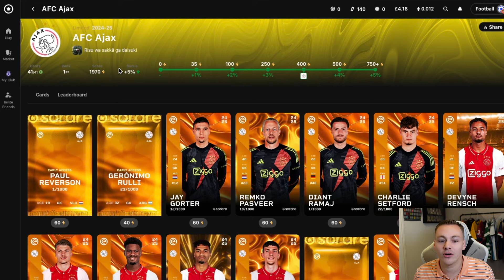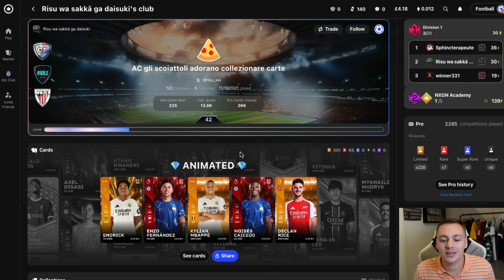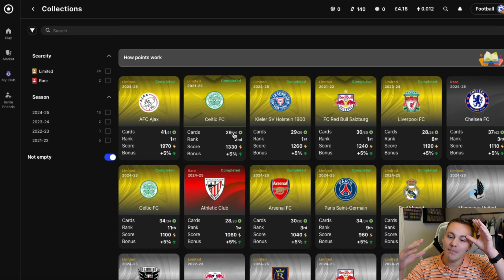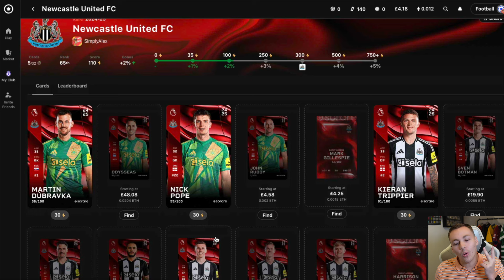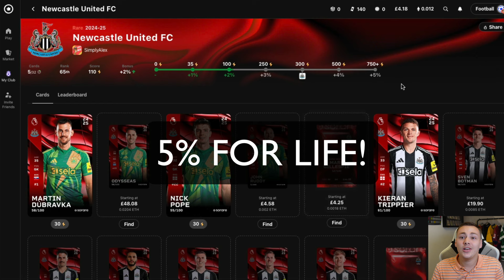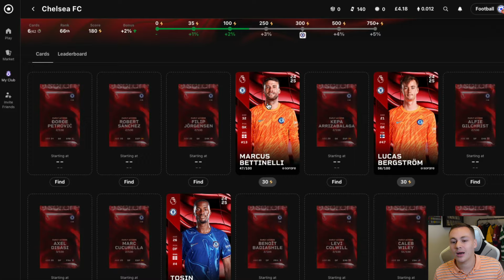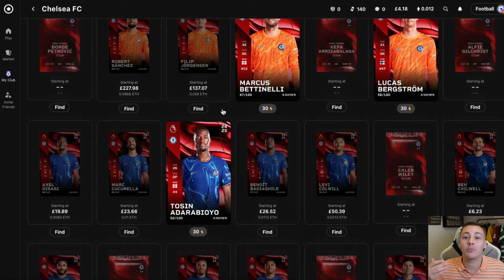How To Fix Collections on Sorare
This is my wild suggestion for how to fix everything related to collections on Sorare, I do want to know if you think I make any sense on this one and if it's actually good we can feed back to Sorare directly as an idea fans want.